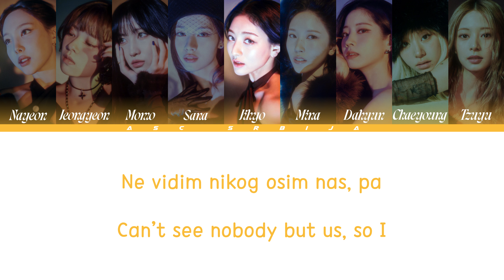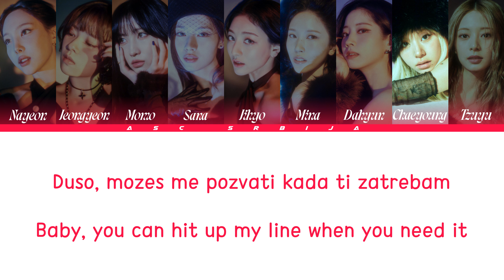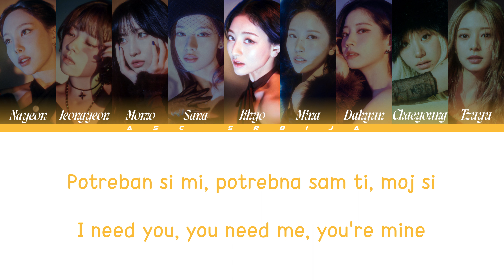Twice - Moonlight sunrise (prevod) 🌙🌅